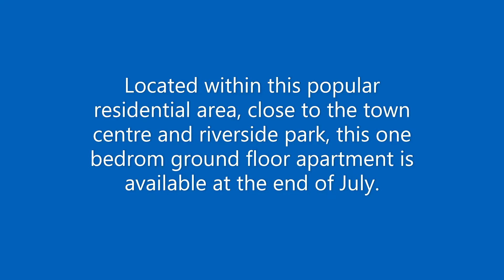5 Rosamund Mews, Eaton Ford